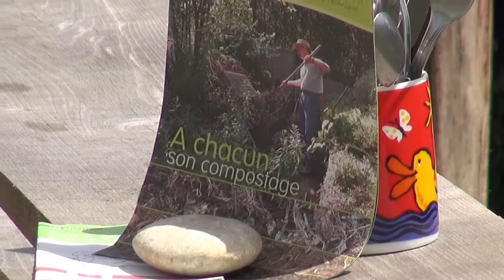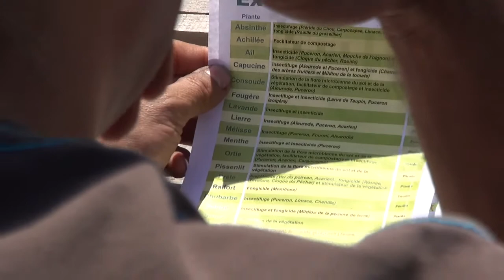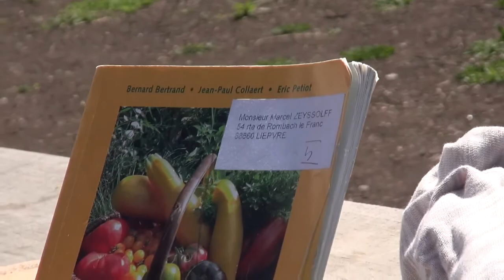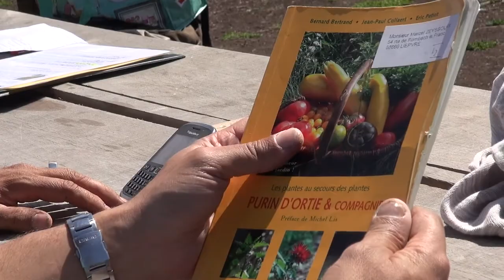Les propriétés et la fabrication des extraits de plantes